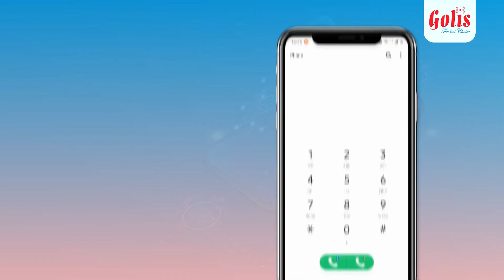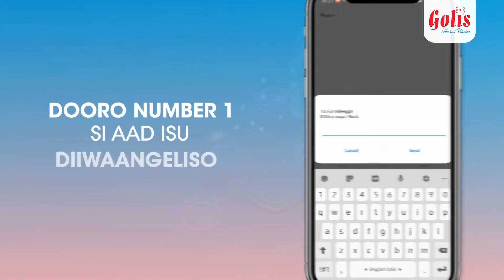WARKA HABEENIMO EE SAHAL CABLE TV 09/07/2022